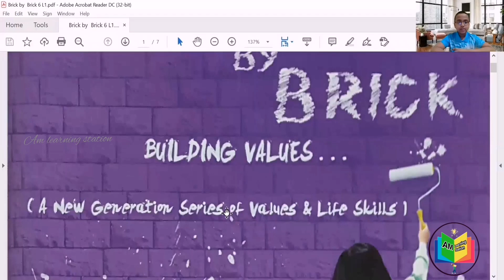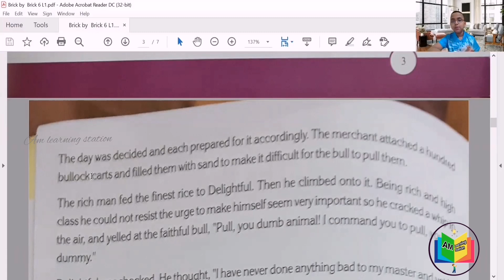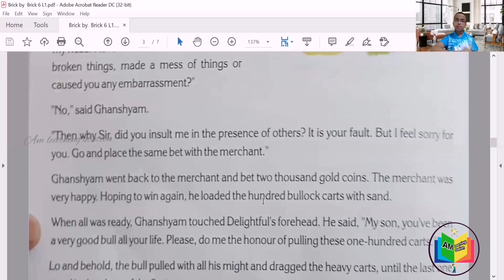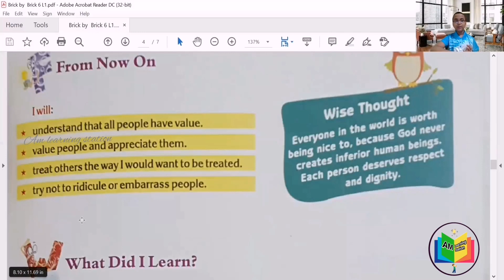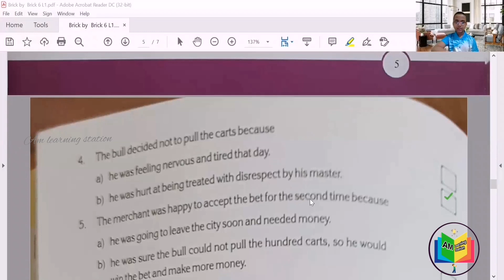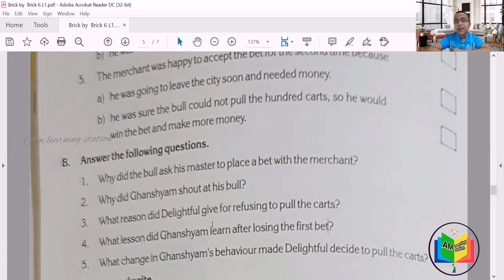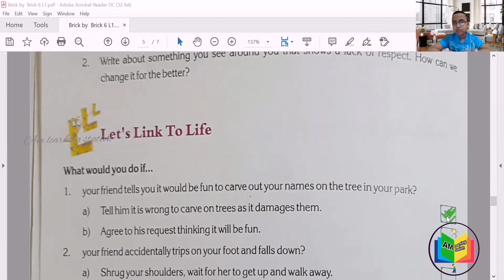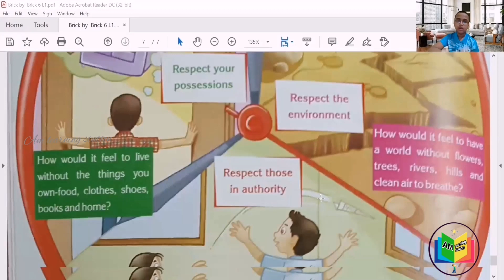Delightful, the bull | GRADE 6 | STD 6 | Brick by brick book 6 | A word makes wonders | Moral Story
Hi friends!
This video is about a rich man named Ghanshyam and a bull called delightful. The moral value here is One should respect everyone.